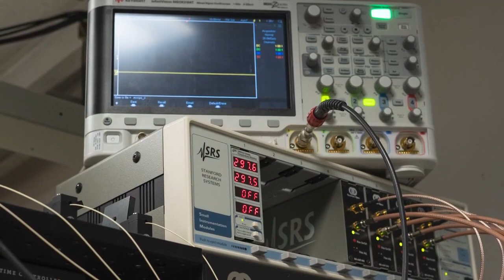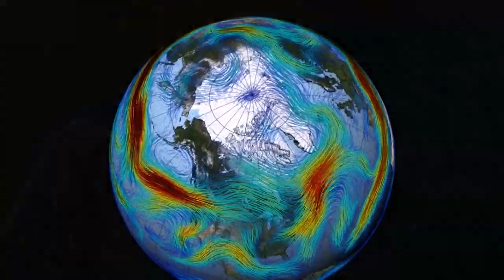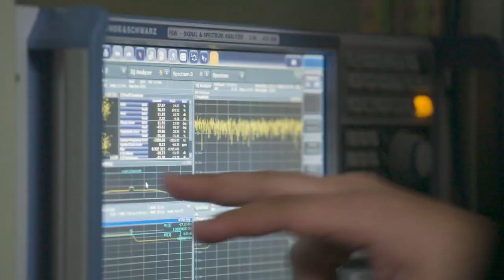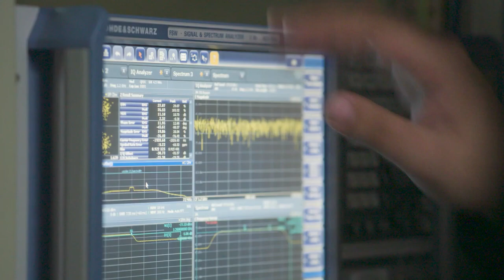Why Quantum? Why Now? NASA Celebrates World Quantum Day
World Quantum Day is a global initiative that aims to promote the public's understanding of Quantum Science and Technology. NASA's Space Communications and Navigation program office is excited to participate in this year's World Quantum Day on April 14, 2022.